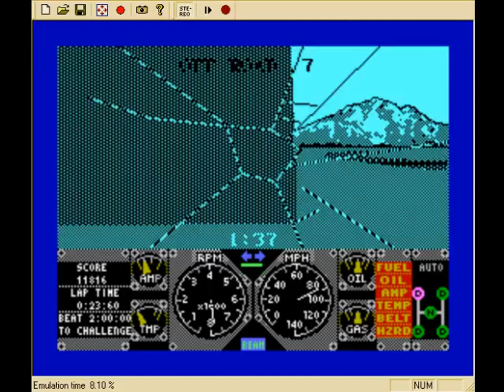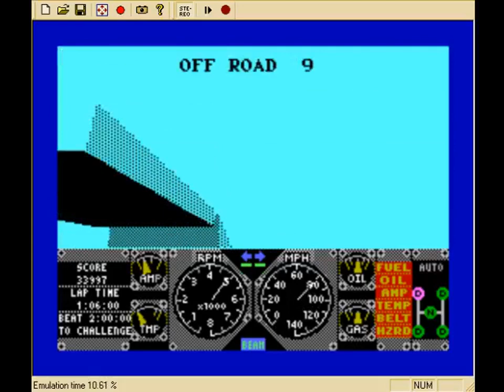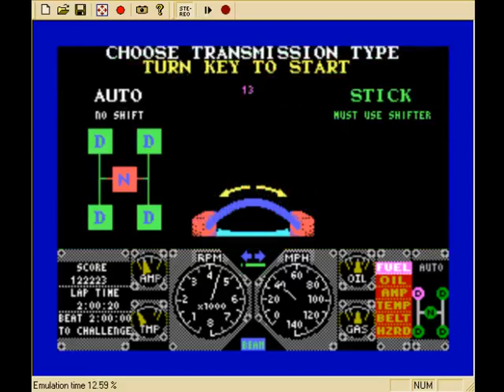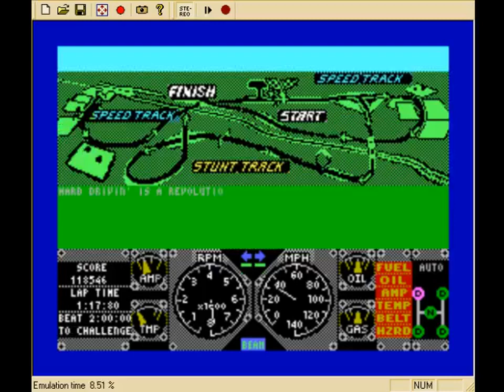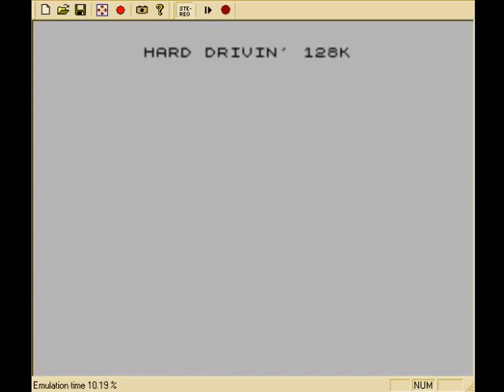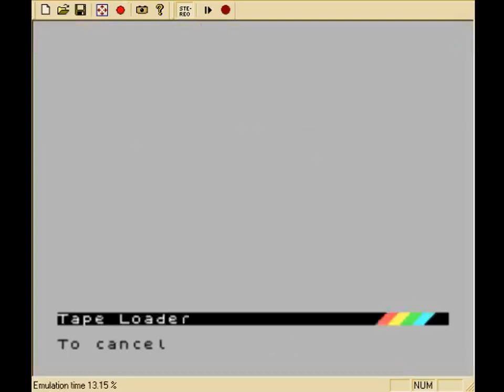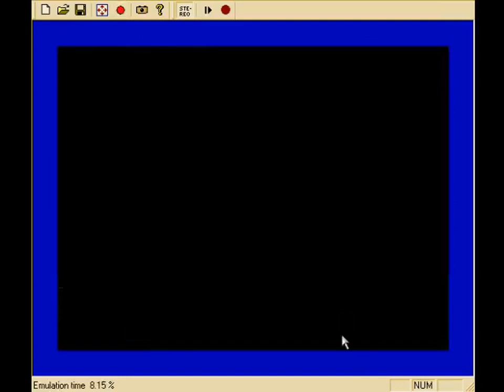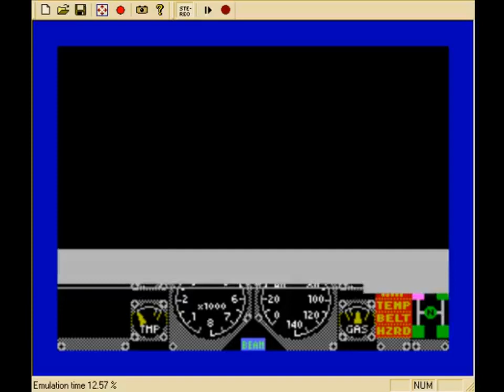Prolist (S03,G01) - Hard Drivin' (ZX Spectrum) Pt.2